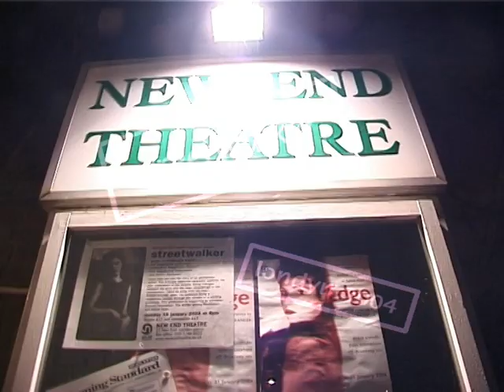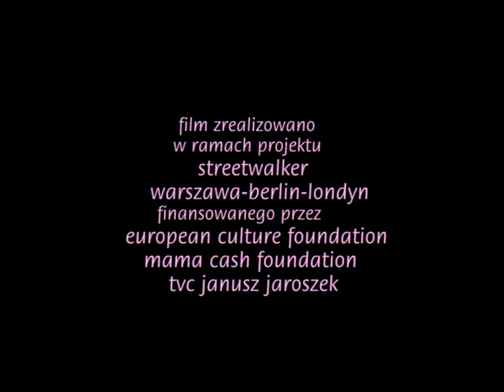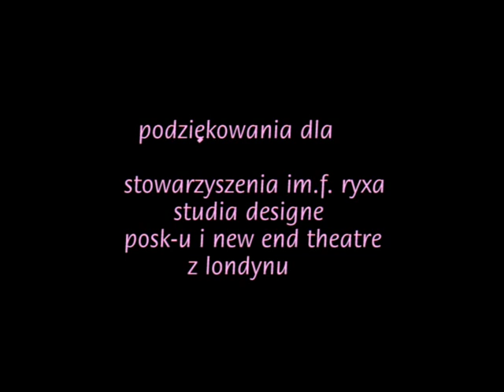Streetwalker - New End Theatre Londyn